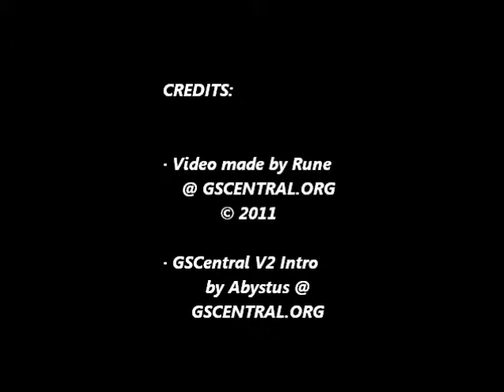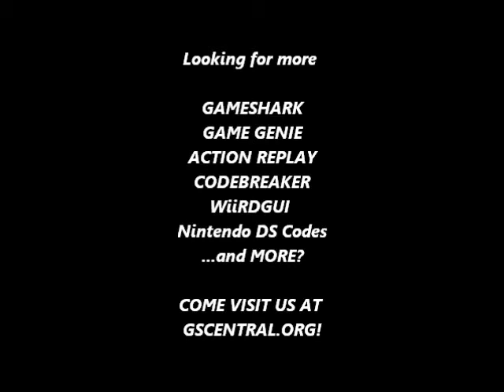GSCentral - Earthbound (NES) (Prototype) - Get Mega EXP Points After Battle (Part 2) (GG)